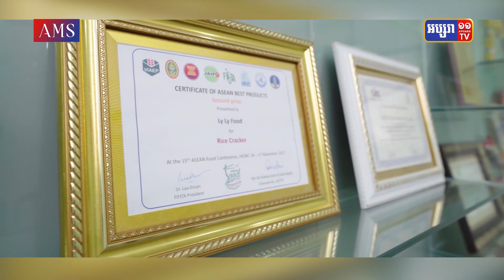ប្រជាកសិករក្រីក្រជាង ១៥០០គ្រួសារ ផ្គត់ផ្គង់អង្ករ ផ្លែឈើ ដល់ក្រុមហ៊ុន លីលី សម្រាប់ផលិត....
ក្រុមហ៊ុនអាជីវកម្មបរិយាបន្ន ក្រុមហ៊ុន លីលី បានផ្ដោតសំខាន់ទៅលើការជួយដល់អ្នកក្រីក្រស្ថិតនៅបាតពីរ៉ាមីត ដែលមានចំណូលតិចតួច អាចទទួលបានចំណូលជាប្រចាំសមរម្យ ដើម្បីជួយពួកគាត់ឱ្យមានជីវភាពប្រសើរជាងមុន និងរួចផុតពីភាពក្រីក្រ។

រាយការណ៍ដោយ ៖ លីដា